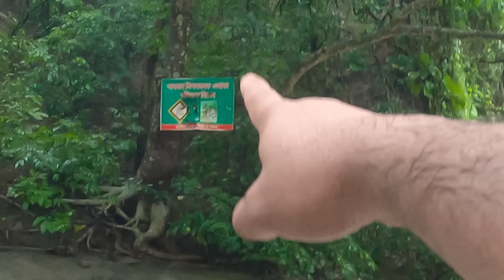ঝর্ণায় গিয়ে ড্রোন হারালাম | দেশি Bear Grylls | Novo Rosh | Fahim Sharier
খৈয়াছড়া ঝর্ণার ভয়ঙ্কর রূপ | দেশি Bear Grylls | Novo Rosh | Fahim Sharier

Vlogs.